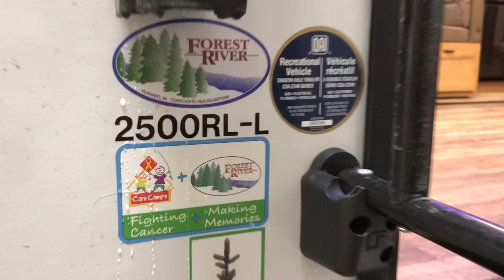Alpha Wolf 2500RL-L Couples model travel trailer camper